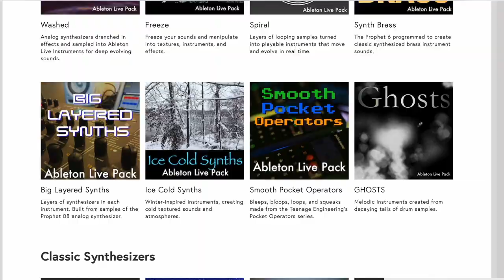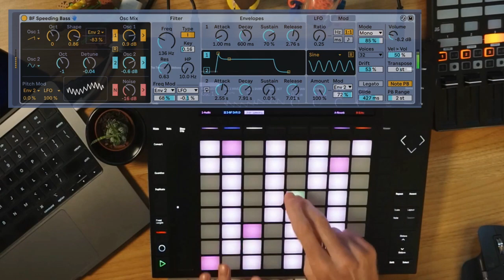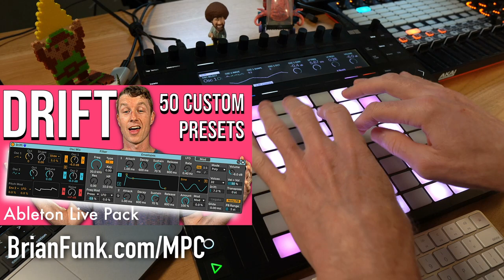Dolby Atmos on Top of the World with Ross Lara - Music Production Podcast 331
Ross Lara is a music producer, film composer, and the CEO and founder of Archipelago Entertainment. His studio is the highest-altitude Dolby Atmos installation in the world. His music is inspired by nature and he has worked for brands like Red Bull, Meta, and Epic Games.

Ross and I spoke about the importance of bringing emotional impact into our music. Ross went into depth about how he builds worlds in his music through nature and natural sounds. He also gave an in-depth explanation of Dolby Atmos and his experience with immersive audio.

Immersive Audio with Matt Wallace and Will Kennedy - Music Production Podcast #269 -